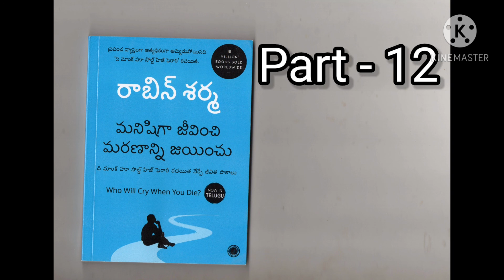మనిషిగా జీవించి మరణాన్ని జయించు||manishiga jeevinchi marananni jainchu||writer Robin Sharma||part 12